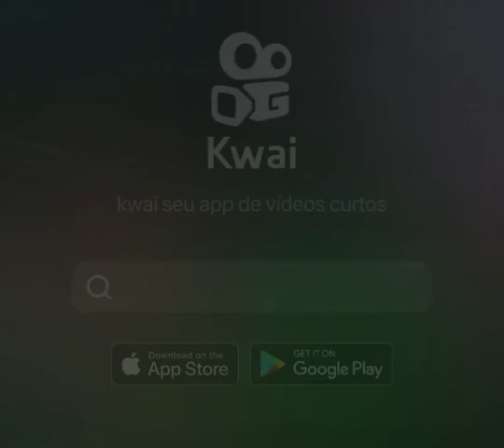Palmeiras e flamengo